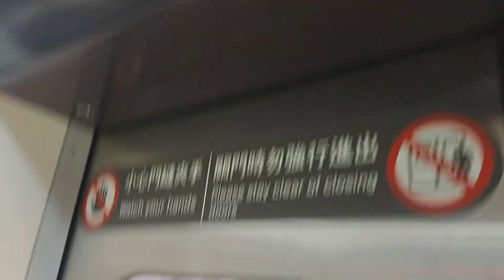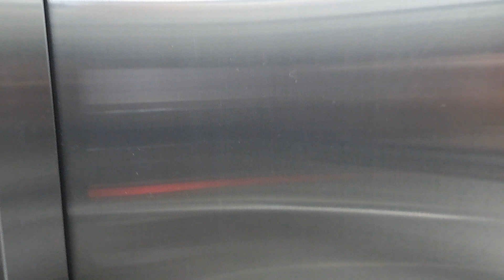4154次北湖發車經由宜蘭線開往瑞芳的銀綠色微笑號EMU900型十輛一編組EMU949區間車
113/1/17瑞芳站北9:07分拍攝4154次北湖發車經由宜蘭線開往瑞芳的銀綠色微笑號EMU900型十輛一編組EMU949區間車